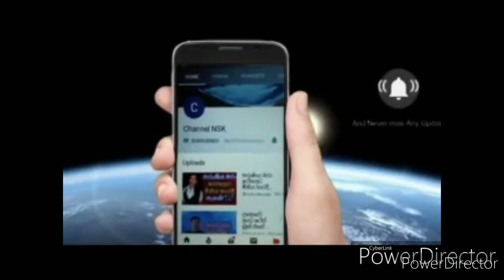තරු හතේ සුපිරි හෝටලේ තියන්න ගිය වෙඩිම නවතා දුප්පත් පව්ල් 3000කට සතුට ගෙන ගිය සචින්ත සහ දෙව්ණි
දවස් 20 දරුවෙක් මියගියාම මොන තාත්තටද දරාගන්න පු,
රටම කතා කල නයිවල දරුවා ගගනගාමිනිය කල්පනා චවු,
දඩුවමින් පස්සෙ ලයිෆ් එක,
ගුවන් ✈ අනතුරෙ සම්පූර්න වීඩියෝව මෙන්න,
රේස් ගිහින් ගැබිනි මව හා දරුවන් හප්පා ජීවිතහානි කල,
සරසවි සිසුවියන්ට නවක වදය මුවාවෙන් ලිංගික ක්‍රියාකාරක,
Body painting Day NYC 2016 New York,
මම නිර්මාංශයි හරක් මස් කඩ කතාව මට ගහන මඩක් Namal Rajapaksha,